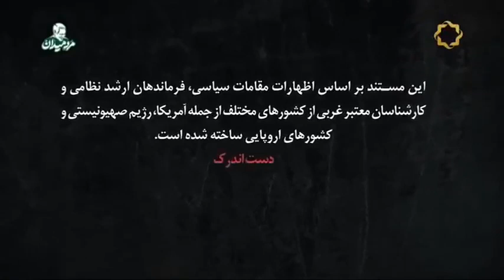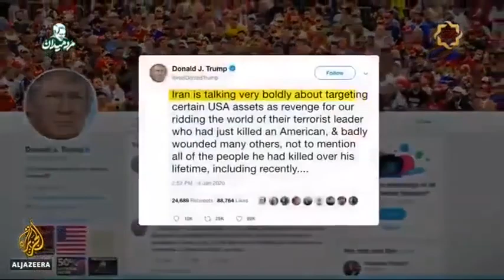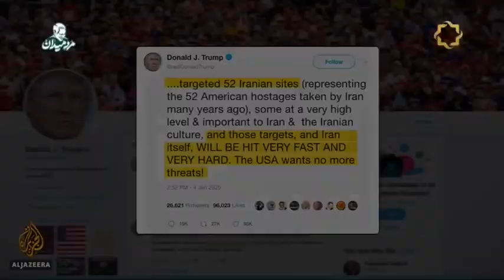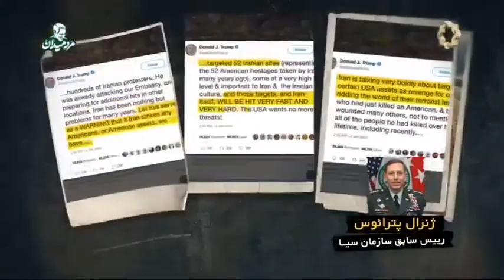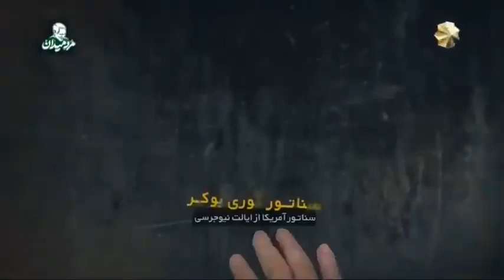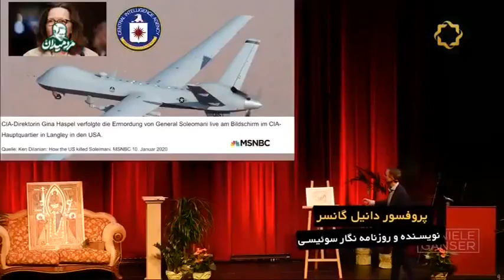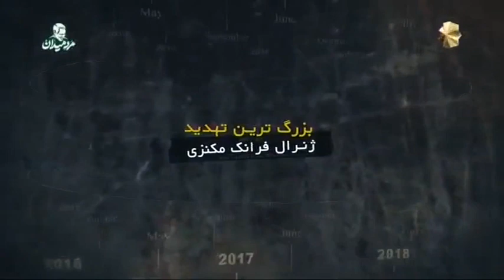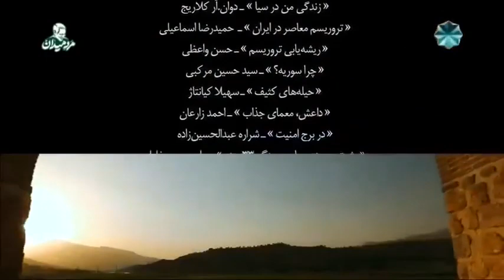مستند فرمانده خاور میانه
اینستاگرام
Instagram.com/parvinzamany1
تلگرام
Telegram.me/parvinzamany
ارتباط از طریق تلگرام
Telegram.me/parvinzamany

کانال های یوتیوبی که هم اکنون در آن هستید
اینستاگرام
Instagram.com/parvinzamany1
تلگرام
Telegram.me/parvinzamany
Telegram.me/parvinzamany